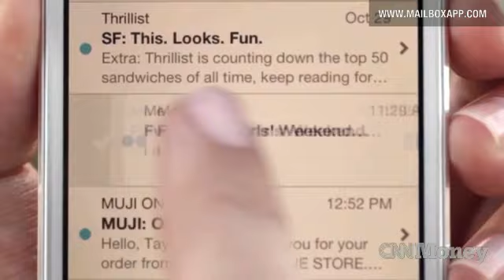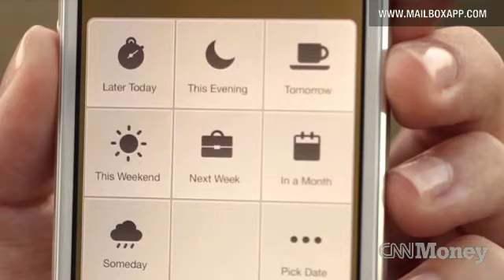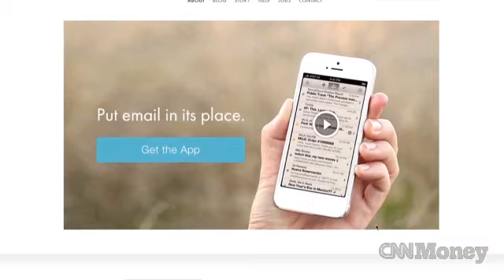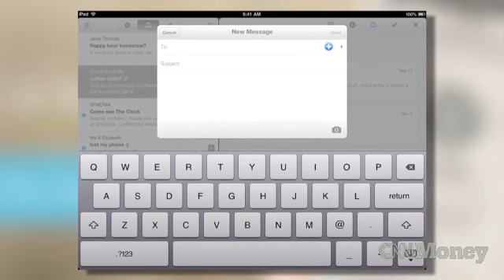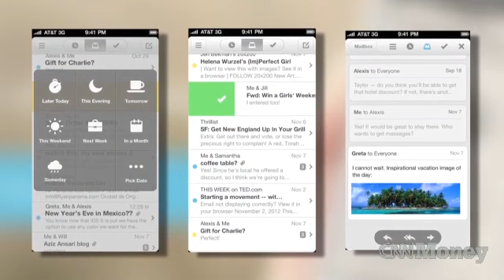Just launched, sold for millions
Mailbox CEO Gentry Underwood discusses how his company is trying to reinvent the email app experience and Dropbox's recent acquisition.